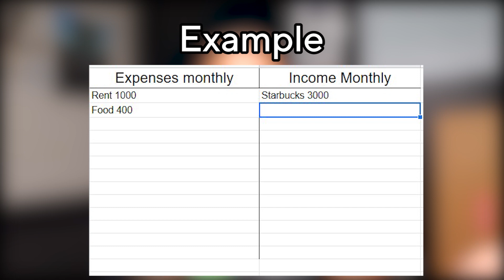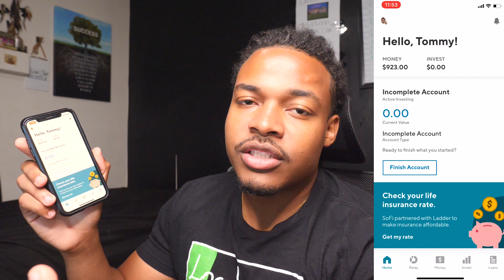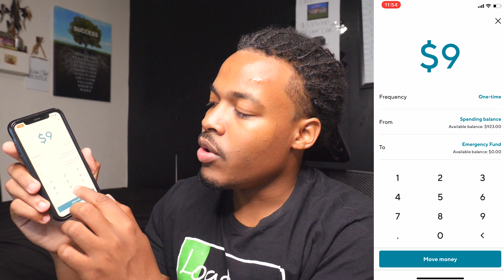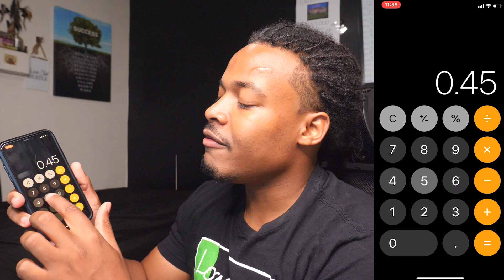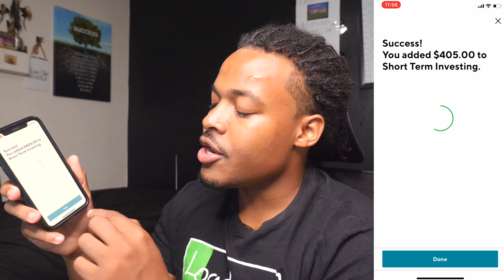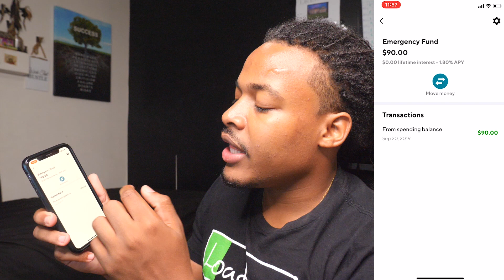How much Money should you Save and How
How much money should you save and how can you actually save it, without living in a box. 🎁SOFI FREE $100🎁

In this video, I’m going to break down all the details to how to start savings small and large amount of money starting today. Yes, I said today.  Only takes 3 simple steps, no need to build a system with quadratic formulas.

If you don’t have a powerful why: it’ll be like all those other times, and you started savings and them boom you wasted it all or an emergency popped up.

3 actions steps

1. Where do you stand (self-audit)
Why? You cant begin to save until you know where you stand
How? Take a piece of paper and write down all your Expenses & Income
Tip: go on your bank statement and check all the transactions and that’s how you know
Next? Once you got that list circle all the necessities: Rent, Internet, food and electricity and so on
- Everything else that’s left write down the amount ( those are the things your paying for but definitely don’t need)
- Sacrifice ( take down all those bills, and you can start saving that money or putting it towards your CC or student loan debt if you have many

2. Set a Percentage to save
Why? Whenever you paid who gets paid first? ( its uncle, Sam) so whenever you get paid, you're going to tax yourself money to save
How? This tax amount can be no lower than 10% if you make 1k then take 100 and save it.
Tip: Yes I know you can do 50-90%, but you want to start low to build the habit
Next: Create a sperate Bank account to put this money into ( out of mind out of site)
EXP: For me, that account is Wealthfront, sofi and even some foreign accounts.
Recommendation after 66 days you'll have a habit built, so bump the amount up 20-50% depending on how comfortable your feelings

3. Multiply the savings ( Split the Accounts )
Points: Just by watching to this point in this video I know you can do this
Once you have savings dominated, start to use those savings to make more money.
Why? Having money in the savings just makes the banks rich
How? 3 Steps
- Split the savings into 3 sub-accounts ( Sofi lets you do this, link down below and you get 100 bucks when you sign up also)
Tutorial: Show them doing and calculating the percentages
- Emergencies: 10% Minimum Until you have 3-6 months worth of expenses ( then just stop)
- Long term Investing: 1 year or more, this for buying real estate getting into investments that require a lot of upfront cost. (20%-how much you want )
- Short term Investing: 1 year or less, these can be
a course to invest your income, (20% to how much you want)
going to college or trade school.
Testing out a business
( The goal is to increase your earning potential)

Final thoughts
You have to tax yourself first

Social Media~